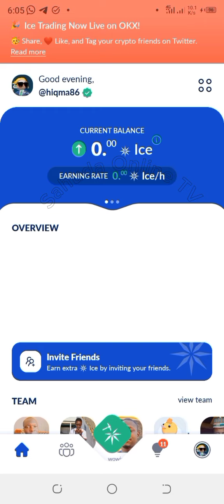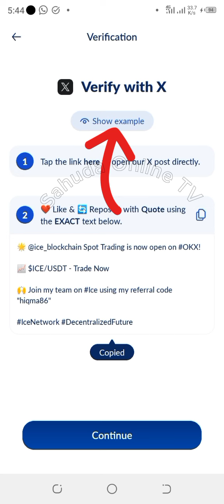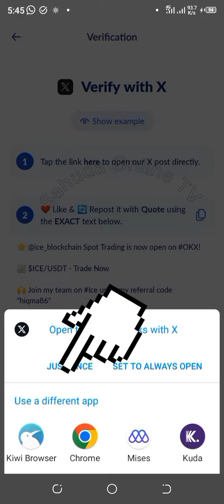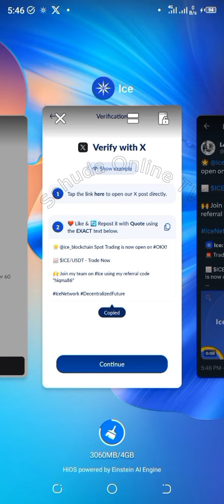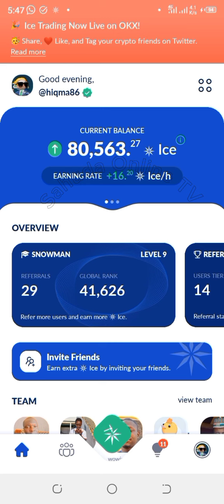ICE NETWORK KYC PHASE 3